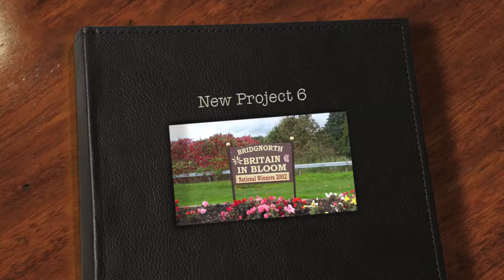Evening in Bridgnorth